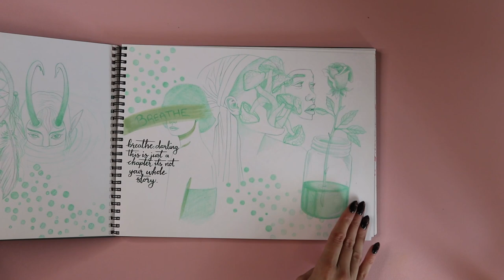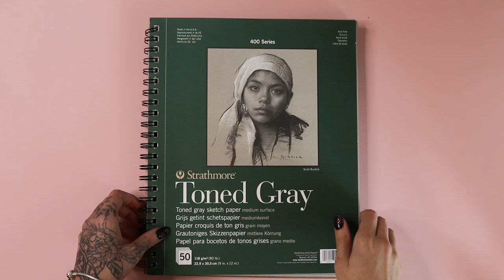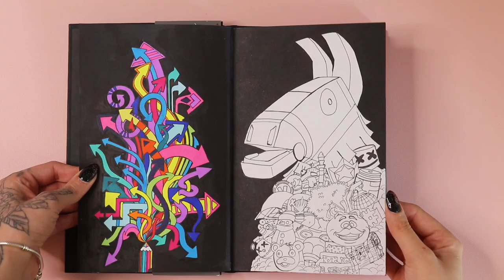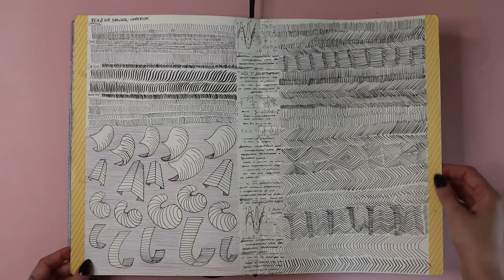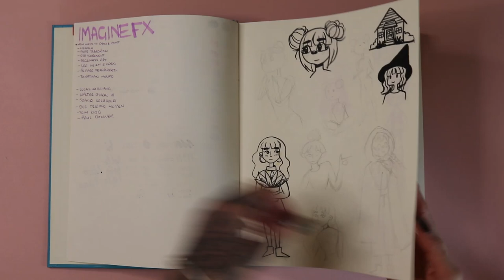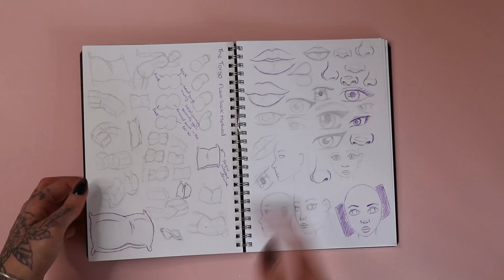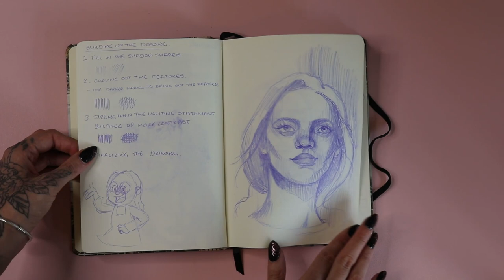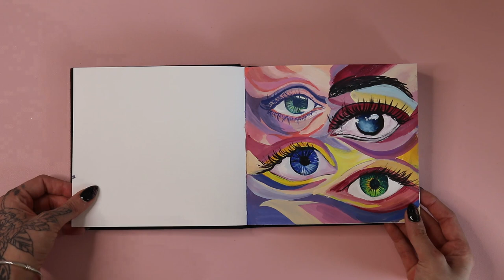A TOUR OF ALL MY SKETCHBOOKS 2020 (no talking only music version)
▼ OPEN ME FOR SUPPLY LIST & MORE ▼

I think I have a sketchbook problem. I can't stop myself buying one every time I see them and I get so excited to draw in it that I have never actually managed to finish any. So I'm going to do a sketchbook tour of all my unfinished sketchbooks. Some of these are pretty old and some are only used for planning/doodling.

▼▼ SOCIAL MEDIA ▼▼

▼▼ EQUIPMENT & SUPPLIES ▼▼

✨Ryman Soft Cover Sketch Book A5
✨AmazonBasics Classic Notebook, Plain
✨Artway Studio Casebound Square Sketch Book
✨Pilot Color Eno Mechanical Pencil Lead
✨BIC Cristal Fun Ballpoint Pens Wide Point
✨Noodler's Ink Ahab Piston Fountain Pen
✨ BIC Orange Original Fine Ballpoint Pens
✨Miya Gouache Paint Kit, 18 Colors x 30ml Paint Set
✨Liquitex BASICS Acrylic Paint Tube - 36 Piece Set
✨Refill Brush Calligraphy Pen for Lettering
✨Fountain pen ink in ink glass, Writing ink for fountain pen

▼▼ CAMERA EQUIPMENT ▼▼

✨ Canon EOS 200D Digital SLR Camera
✨SAMTIAN Camera Tripod
✨Ring Light
✨Camera Microphone
✨Multifunctional Office Desk Pad

▼▼ MUSIC ▼▼